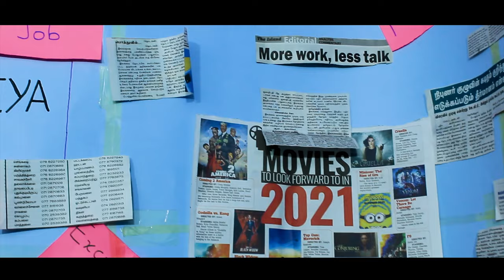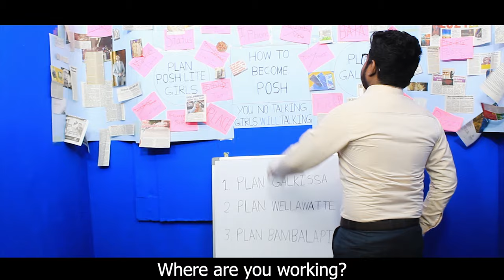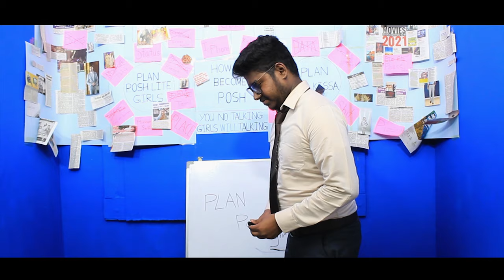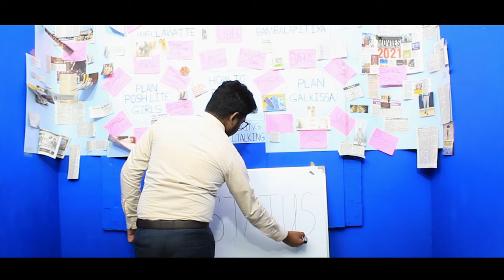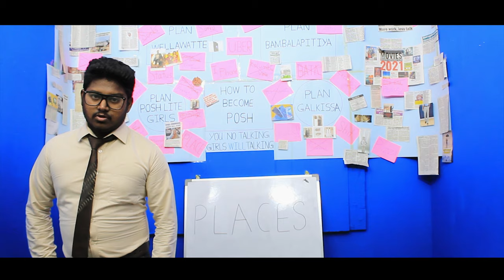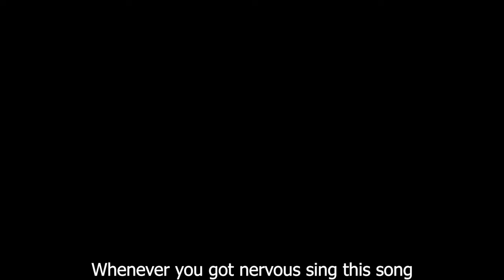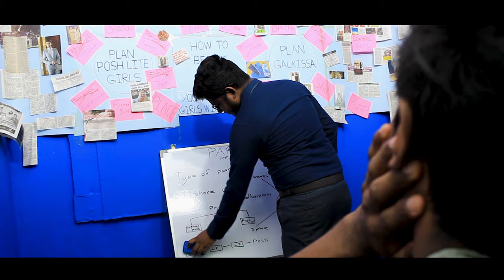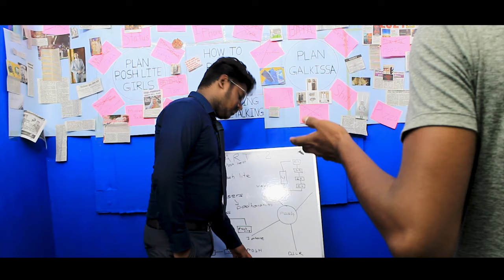Kozhi Kari | Posh Heist | Tamil Short Film